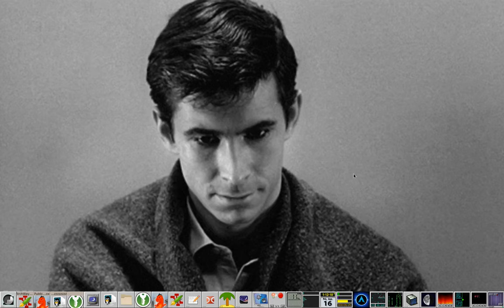Window Maker + Arch + animated wallpaper test number two.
I have had a Window Maker thread running at Scots Newsletter Forums since 2012. It contains some interesting facts and a few useful tips and is updated occasionally when I have the time.

Second try at creating a animated wallpaper for Window Maker. this was much better than the first try. I could not resize the gif used to fill the whole screen so I had to arrange the docked icons at the bottom of the screen. Not an ideal cludge but workable.